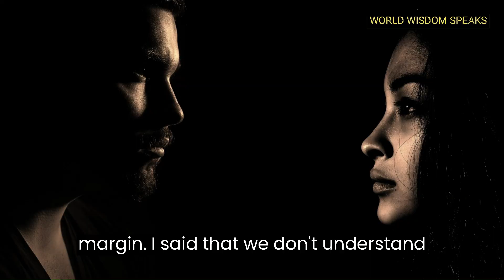JORDAN PETERSON DESTROYS WOKE LIBERAL HOST REPEATEDLY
In this episode, clinical psychologist Dr. Jordan Peterson debates leftist tv host who tries to cancel him, but gets destroyed immediately.

Consider subscribing to the channel for videos about personal development, wisdom, psychology, culture, personal finance, and everything related to help you live a better, healthier, wealthier, and meaningful life full of love :)

🎥 We use publicly available stock footage and music and licenses for all the content used in this video except parts about the topic that has been used under fair use and it was fully edited by us.